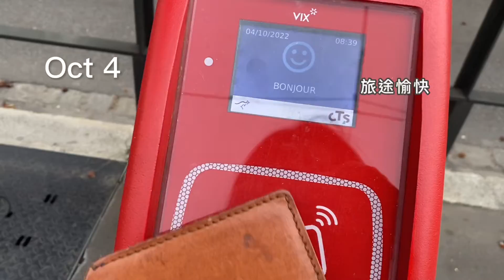法國Vlog 🇫🇷 一個人在法國讀書的日常：酒吧馬拉松Barathon／KTV🎤／導覽遊河Batorama🚢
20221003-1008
some daily videos of living alone in France, hope you enjoy :)

0:00 上學日常

｜barathon ｜
0:58 酒吧1：Delirium Café
1:10 酒吧2：Au Coin des Kneckes
1:17 酒吧KTV：Le Bunny's Bar
1:36 Club：Live Club

2:10 Batorama：

Edit: CapCut